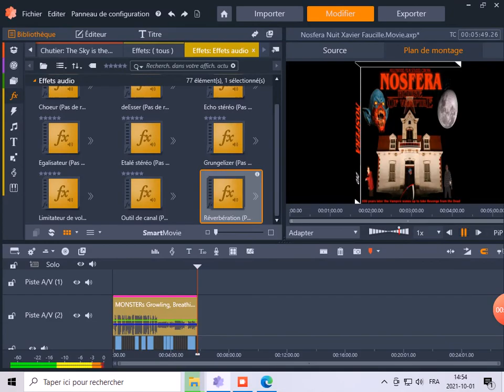NOSFERATU Night Vampire Sickle Death Horror Movie 🧛 Nuit des Vampires Faucille de la Mort Dracula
NOSFERATU Alexander Timmons (Actor, Screenwriter, Cameraman, Editor & Director) © DRACULA Xavier Timmons (Actor, Storyboarder, Soundman, Stop-Motion & Special Effects).